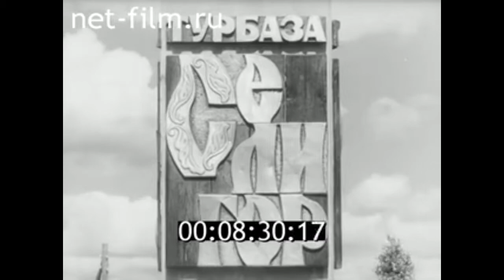1983г. Турбаза "Селигер". Калининская обл